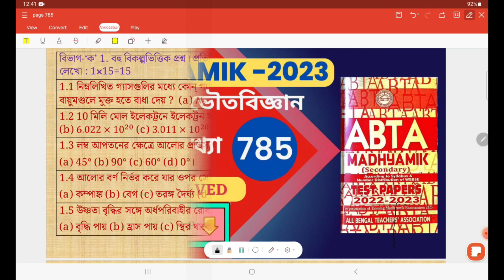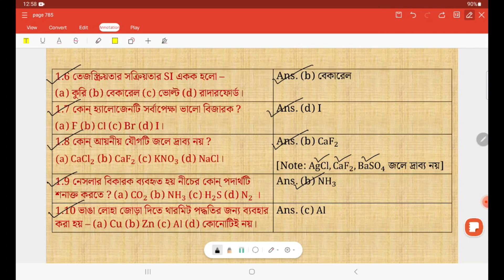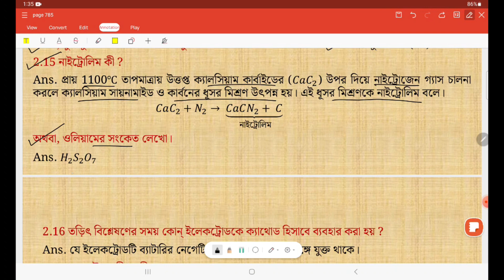MADHYAMIK ABTA TEST PAPER 2023 PHYSICAL SCIENCE PAGE 785 SOLUTION II ABTA TEST PAPER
ABTA TEST PAPER 2023 PHYSICAL SCIENCE PAGE 785 SOLUTION II ABTA TEST PAPER-2023  PHYSICAL SCIENCE I
Today in this video we will discuss the solution of MADHYAMIK ABTA TEST PAPER 2023 physical science from page 785.
Source:
1) ABTA TEST PAPER 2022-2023
2) PRANTIK publication text Book  (Madhyamik Voutobiggan O Poribesh )
3) santra publication text Book (Voutobigan o Paribesh Parichay)